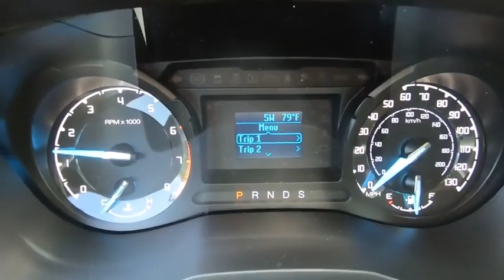2019 Ford Ranger Niantic, New London, Old Saybrook, Norwich, Middletown, CT 19R138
Ingot Silver Metallic New 2019 Ford Ranger available in Niantic, Connecticut at Crest Ford of Niantic. Servicing the New London, Old Saybrook, Norwich, Middletown, CT area.

$869 off MSRP! 4-Wheel Disc Brakes, 6 Speakers, ABS brakes, Air Conditioning, AM/FM radio, Cruise Control, Delay-off headlights, Equipment Group 101A Mid, Front Bucket Seats, Front Cloth Bucket Seats, Fully automatic headlights, MyKey, Perimeter Anti-Theft Alarm, Power Glass Sideview Mirrors, Power steering, Power windows, Radio: AM/FM Stereo w/6 Speakers, Rear step bumper, Remote Key Fob w/Tailgate Lock, Steering wheel mounted audio controls, SYNC, Tilt steering wheel, Traction control, Variably intermittent wipers, Wheels: 16 Silver Steel.  Ingot Silver 2019 Ford Ranger XL 4WD Automatic EcoBoost 2.3L I4 GTDi DOHC Turbocharged VCT  Come to Crest Ford of Niantic to experience a hassle free, customer friendly sales experience! Meet one of our factory trained sales and leasing consultants, and choose the PERFECT vehicle for YOU! Come see why we are nicer in Niantic!
Stock Number: 19R138, VIN Number: 1FTER1FH8KLA52105, Style Name: 4X4 Supercab 6 Ft. Box 126.8 In. WB XL, Make: Ford, Model: Ranger, Model Year: 2019, Type: Pickup, Vehicle Trim: XL, Interior Color: Ebony, Exterior Color: Ingot Silver Metallic, Body Type: Supercab, Compressor: Intercooled Turbo, MPG Automatic City: 20, MPG Automatic Highway: 24, Engine Description: Ecoboost 2.3L I4 Gtdi DOHC Turbocharged VCT, Fuel Type: Gasoline, Fuel Induction: Gasoline Direct Injection, Valves Per Cylinder: 4, Aspiration: Turbocharged, 4WD Type : Part-Time, Driven Wheels: Four-Wheel, Locking Hubs: Auto, Transfer Case: Electronic, Transmission: Automatic, Wheels Rims: Silver Steel, Wheels Spare Rim Type: Steel, Drive Train Type: 4WD, Independent Suspension: Front, Stabilizer Bar: Front, Clock, Compass, Low Fuel Level, Trip Computer, Front Wipers: Variable Intermittent, Privacy Glass: Light, Antenna Type: Integrated Roof, Audio System: AM/FM Stereo, Speakers: 6, Drivers Lumbar: Manual, Seating Capacity: 4, Front Seat Type: Bucket, Upholstery: Cloth, Folding: Fold-Up Cushion, Center Console: Full With Covered Storage, Cupholders: Front And Rear, Door Pockets: Driver, Passenger And Rear, Power Outlets: 3, Steering Adjustment: Tilt And Telescopic, Steering Power: Speed-Proportional Electric Power Steering, Power Mirrors: Manual, Power Door Locks, Windows: Power Windows, Satellite Communication: 911 Assist, Air Conditioning: Manual, Shift Knob: Urethane, Steering Wheel Trim: Urethane, Bumpers: Black, Door Reinforcement: Side-Impact Door Beam, Vinyl Floor Covering, Turning Circle: 42, ABS: 4-Wheel, Head Airbags: Curtain 1St And 2Nd Row, Brake Assist: Braking Assist, Daytime Running Light, Engine Immobilizer, Headlights Auto Delay: Auto Delay Off, Headlights Dusksensor: Dusk Sensing, Front Headrests: Manual W/Tilt, Rear Headrests: 2, Safety Stability Control, Driver and Passenger Airbag, Side Airbag, Stability Control: With Anti-Roll, Rear Door Type: Tailgate, Side Door Type: Reverse Opening, Front Head Room: 41.0 Inches, Front Hip Room: 55.8 Inches, Front Shoulder Room: 56.6 Inches, Front Leg Room: 43.1 Inches, Rear Head Room: 35.9 Inches, Rear Hip Room: 55.3 Inches, Rear Leg Room: 30.4 Inches, Rear Shoulder Room: 55.2 Inches, Luggage Capacity: 27 Cu.Ft., Length: 210.8 Inches, Width: 85.8 Inches, Height: 71.1 Inches, Wheelbase: 126.8 Inches, Ground Clearance: 8.9 Inches, Max Gross Vehicle Weight: 6,050 Lbs., Curb Weight: 4,354 Lbs., Equipment Group 101A Mid, 6 Speakers, AM/FM Radio, Radio: AM/FM Stereo W/6 Speakers, Air Conditioning, Power Steering, Power Windows, Steering Wheel Mounted Audio Controls, SYNC, Speed-Sensing Steering, Traction Control, 4-Wheel Disc Brakes, ABS Brakes, Dual Front Impact Airbags, Dual Front Side Impact Airbags, Emergency Communication System: 911 Assist, Front Anti-Roll Bar, Front Wheel Independent Suspension, Low Tire Pressure Warning, Occupant Sensing Airbag, Overhead Airbag, Remote Key Fob W/Tailgate Lock, Brake Assist, Electronic Stability Control, Delay-Off Headlights, Fully Automatic Headlights, Mykey, Perimeter Anti-Theft Alarm, Cruise Control, Power Glass Sideview Mirrors, Rear Step Bumper, Compass, Driver Door Bin, Illuminated Entry, Telescoping Steering Wheel, Tilt Steering Wheel, Trip Computer, Voltmeter, Front Bucket Seats, Front Center Armrest, Front Cloth Bucket Seats, Passenger Door Bin, Wheels: 16 Silver Steel, Variably Intermittent Wipers, TBD Axle Ratio